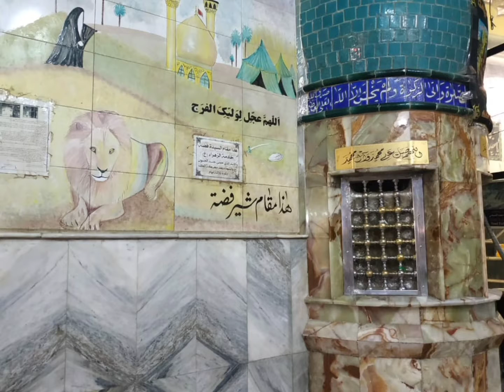Ziyarat E Imam Hussain(a.s) Shab E Jumma Karbala Ziyarat E Mola Abbas(a.s) Bain Ul Harramain